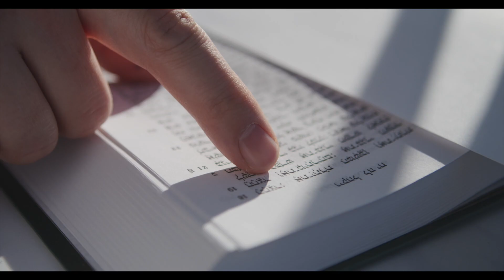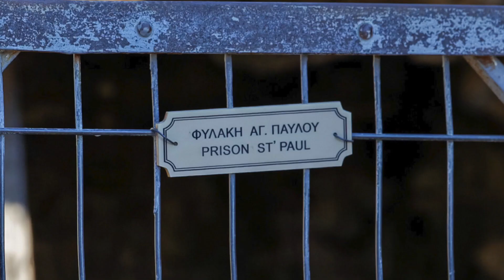Poznaj lepiej Pismo Święte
Zapraszamy na nowy sezon "Daję Słowo - przygotowanie", cyklu wyjaśniającego niedzielne czytania. Poznaj tradycje, zwyczaje, ciekawostki, tło historyczne, społeczne, kulturowe, zawiłości językowe.

Czterech franciszkanów dzieli się swą miłością do Słowa Bożego.

Nowy sezon od listopada 2021 r. na FranciszkanieTV.